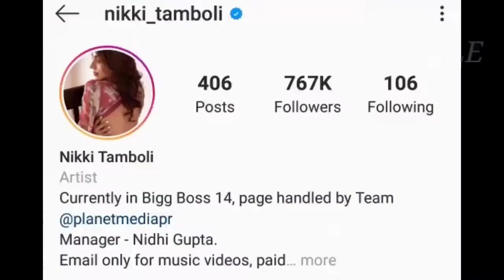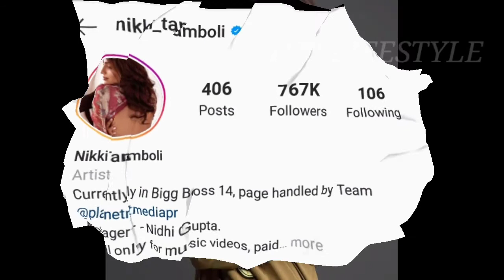Nikki Tamboli Lifestyle (Bigg Boss 14) Hobbies,Net Worth, Family, Cars & Facts (Kanchana 3)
press the bill icon

(TOP LIFESTYLE)